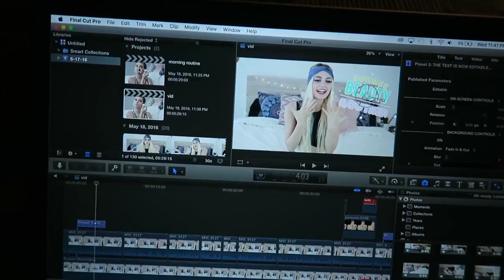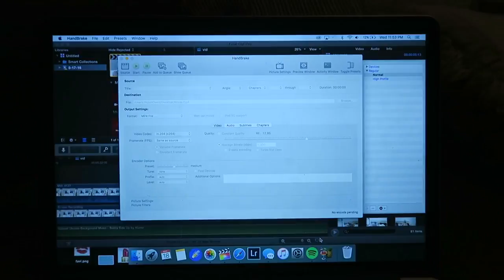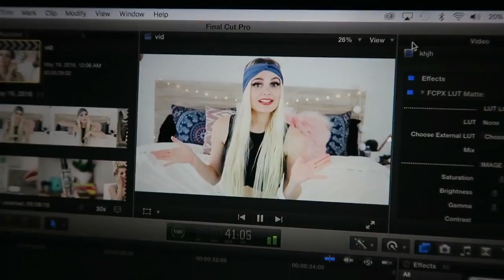WHAT BEING A YOUTUBER IS REALLY LIKE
Catégorie
People et blogs
Licence